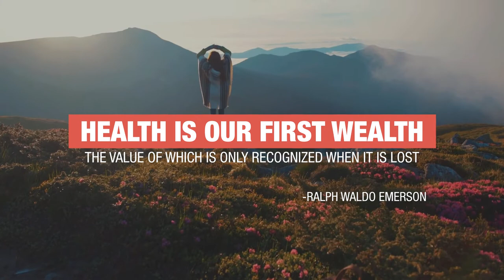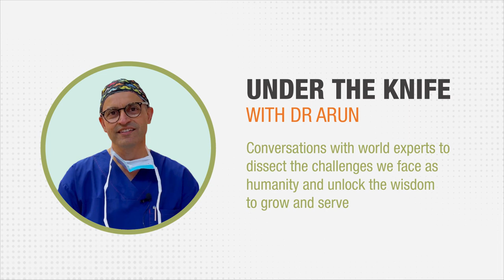Episode 4 : Can Wealth Create Health - An Interview with Michael Yardney, Australia's Property Guru!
𝗨𝗻𝗱𝗲𝗿 𝘁𝗵𝗲 ‘𝗞𝗻𝗶𝗳𝗲’ 𝘄𝗶𝘁𝗵 𝗗𝗿 𝗔𝗿𝘂𝗻: I𝗻𝘁𝗲𝗿𝘃𝗶𝗲𝘄 𝘄𝗶𝘁𝗵 Michael Yardney

Dr Arun’s Under the ‘Knife’ Series features transformational conversations with world experts to dissect modern-day challenges that keep us from ultimate health and healing.

In this interview with Michael Yardney, a well-respected property expert in Australia, the focus of the conversation was on the difference between being rich and being wealthy. (Lack of ) Money creates significant stress for many and this interview dives deep into how this translates into creating disease.

𝗔𝗕𝗢𝗨𝗧 𝗗𝗥 𝗔𝗥𝗨𝗡

Dr Arun Dhir is a specialist upper gastrointestinal and bariatric surgeon, health reformist, and passionate educator & speaker.

Besides having a busy private practice at Melbourne Gastro Surgery - Centre for Weight Loss Arun is an active member of the ANZ Association of Gastro-Oesophageal surgeons (ANZGOSA), ANZ Metabolic and Obesity Surgery Society (ANZMOSS) and Australian College of Nutrition and Environmental Medicine (ACNEM).

Dr Arun is also a senior lecturer (University of Melbourne) and yoga and meditation teacher, with a strong interest in the mind-body-gut connection. He regularly writes and speaks about gut health, gut microbiome, obesity, gastrointestinal surgery and healing. Dr Arun is also a General Surgeon in the Royal Australian Army ,which is an expression of his desire to contribute.

𝗗𝗥 𝗔𝗥𝗨𝗡'𝗦 𝗣𝗨𝗕𝗟𝗜𝗦𝗛𝗘𝗗 𝗪𝗢𝗥𝗞𝗦 𝗜𝗡𝗖𝗟𝗨𝗗𝗘:

Happy Gut Healthy Weight (Balboa Press 2018)

𝗖𝗼𝗻𝗻𝗲𝗰𝘁 𝘄𝗶𝘁𝗵 𝗗𝗿 𝗔𝗿𝘂𝗻 𝗼𝗻 𝘁𝗵𝗲 𝗳𝗼𝗹𝗹𝗼𝘄𝗶𝗻𝗴 𝗽𝗹𝗮𝘁𝗳𝗼𝗿𝗺𝘀 𝘁𝗼 𝗹𝗲𝗮𝗿𝗻 𝗺𝗼𝗿𝗲 𝗮𝗯𝗼𝘂𝘁 𝗵𝗶𝘀 𝗲𝗱𝘂𝗰𝗮𝘁𝗶𝗼𝗻𝗮𝗹 𝗿𝗲𝘀𝗼𝘂𝗿𝗰𝗲𝘀, 𝗼𝗻𝗹𝗶𝗻𝗲 𝗰𝗼𝘂𝗿𝘀𝗲𝘀 𝗮𝗻𝗱 𝗽𝗿𝗼𝗷𝗲𝗰𝘁𝘀:

Receive Dr Arun’s news stories direct in your inbox!